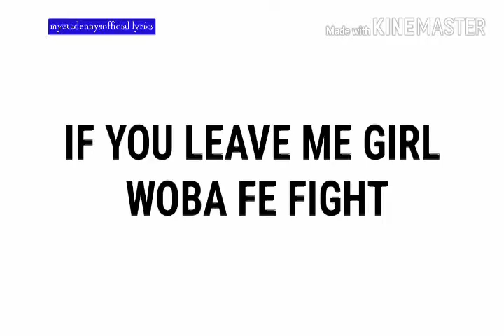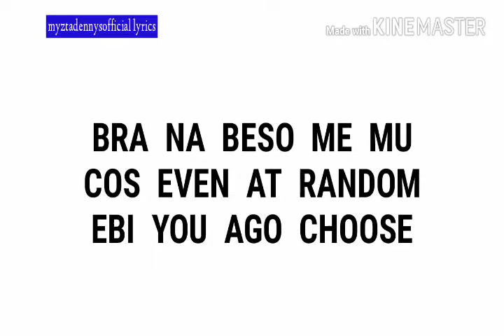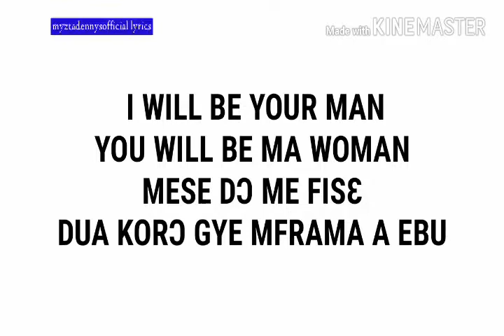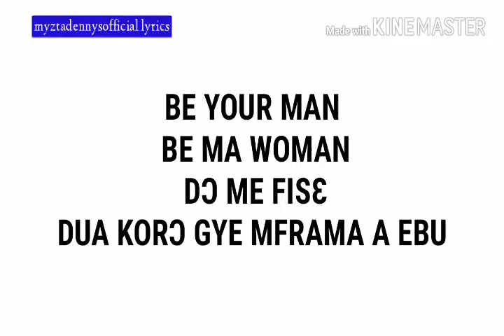Yaw Berk independent lady lyrics